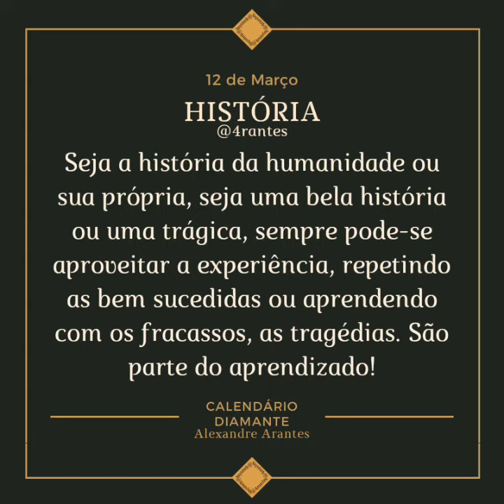[PODCAST] HISTÓRIA: 12 de Março / Calendário Diamante